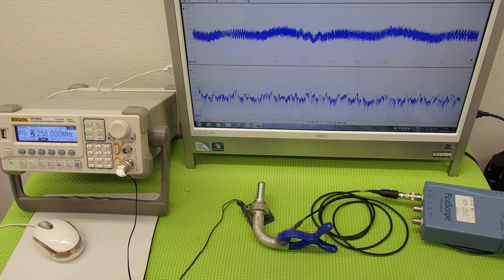超音波の発振制御技術 ultrasonic-labo